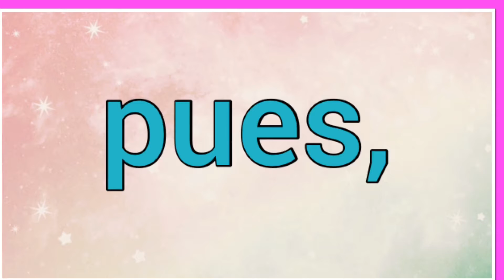Nombre : Sesbasar Significado y versículo bíblico